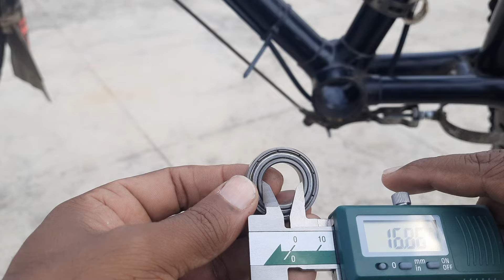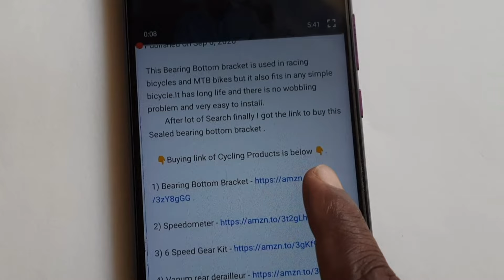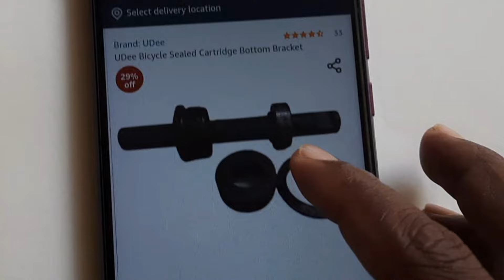🔥🚴 सभी सादे साइकल के लिये बैरिंग वाला बाटम ब्रैकेट| Bearing Bottom Bracket fitting in simple cycle.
सादे साइकल के लिये बियरिंग वाला बाटम ब्रैकेट । This Bearing Bottom Bracket fits in Simple Cycles.